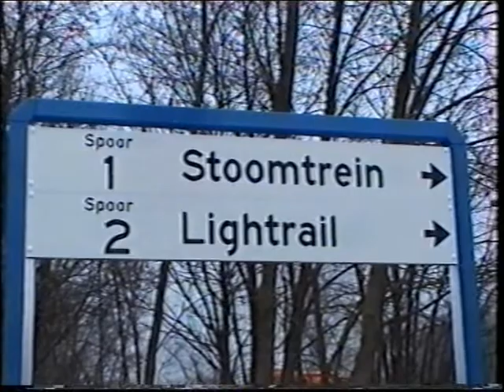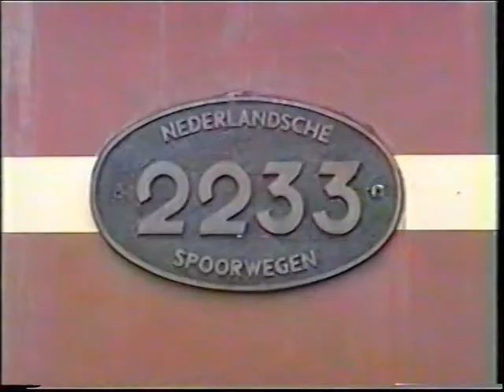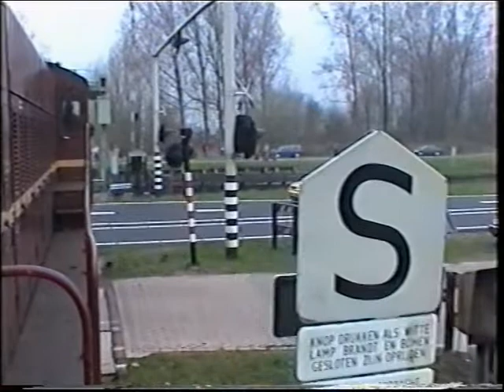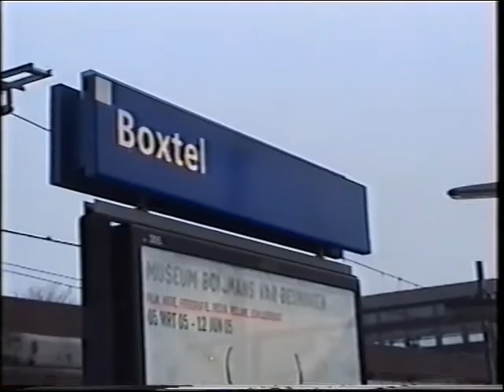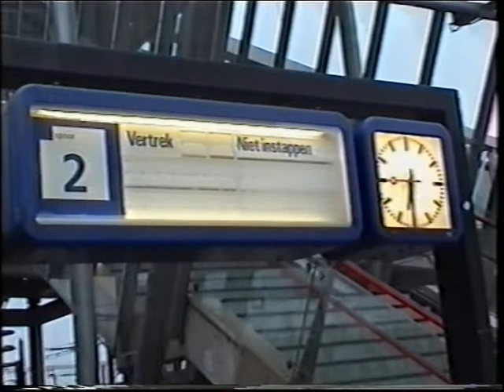28 Maart 2005 : Spoorlijn Boxtel-Veghel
28 Maart 2005 : Spoorlijn Boxtel-Veghel

Met met Stoomlok 23 071 van de VSM en de 2233 van Veghel naar Boxtel v.v